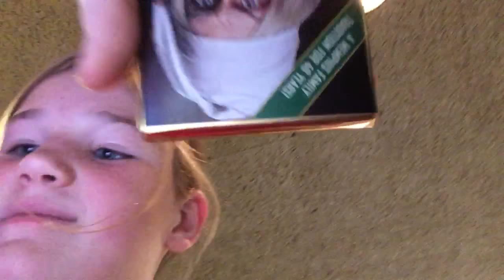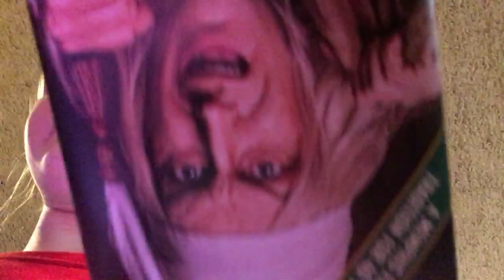A Christmas carol ft Gaming with Gracie!!!